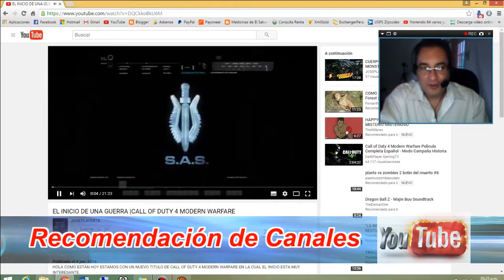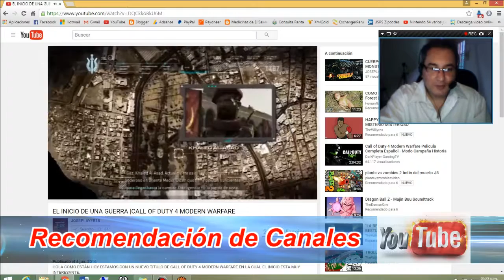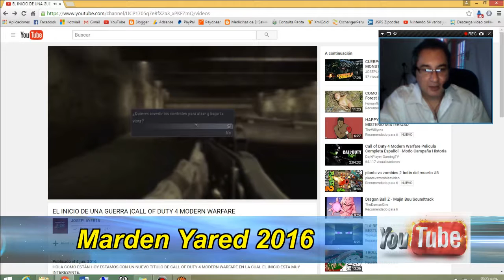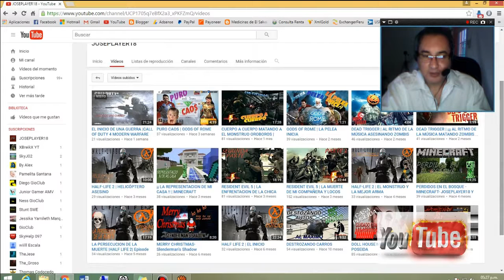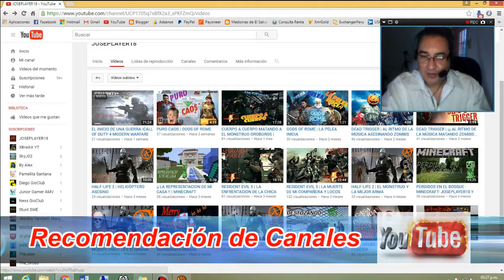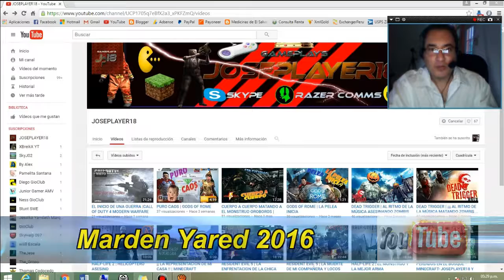Canal JOSE PLAYER18 !!SubxSub